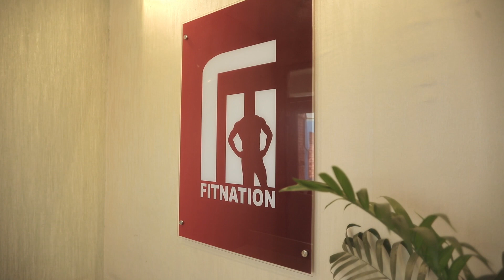Sagyan Kharel FITNATION This Monday!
This show will primarily focus on discussions about athletes and fitness with the legends themselves. Sharing their knowledge collected from years of hard work and events that may sound.